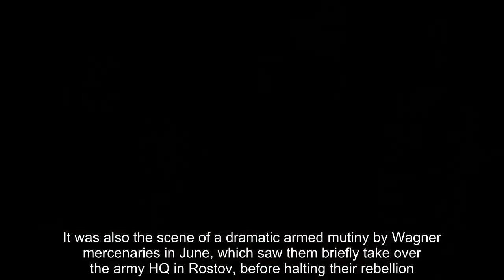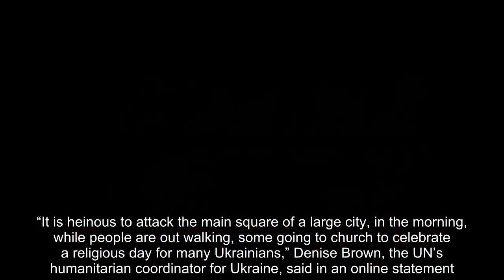Putin in Rostov-on-Don For First Time Since Wagner Mutiny